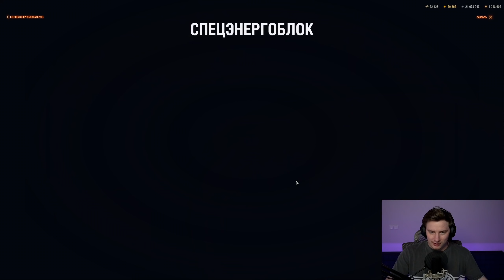Открыл 100 Коробок + Розыгрыш 100 Коробок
Правила розыгрыша:
1) Быть подписанным на канал
3) Написать 1 комментарий, в котором нужно указать свой танковый никнейм. (Важно, не пишите больше 1 комментария)